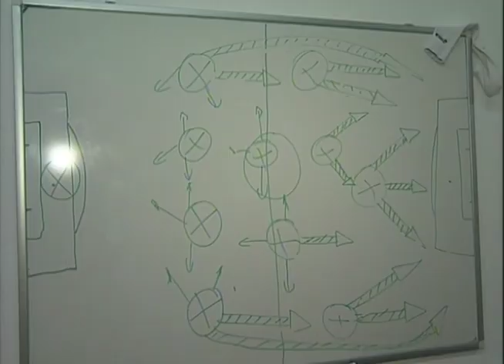Un día con Javier Irureta | La vida del entrenador del Deportivo en A Coruña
Reportaje emitido por Canal + en el que podemos ver cómo era la vida de Javier Irureta en A Coruña. El entrenador del Deportivo era un hombre de costumbres muy sencillas, y métodos de trabajo tradicionales. Aquí podemos ver lo que era para él un día normal, y podemos escuchar sus opiniones sobre su trabajo y su vida en nuestra ciudad.